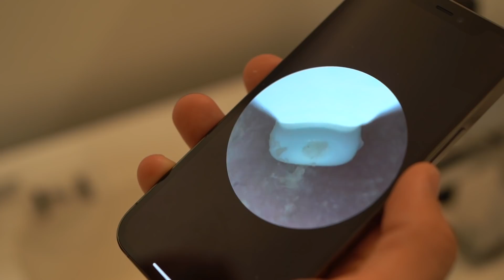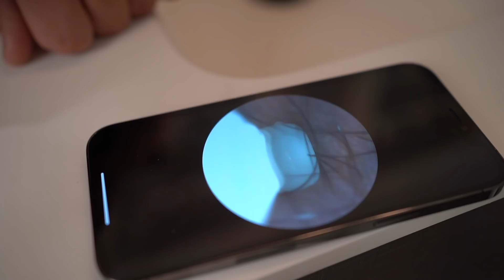5 Grooming Secrets ONLY HANDSOME MEN Know | Alex Costa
Topic of discussion: Are you keeping up with all of your grooming year-round?

So many people ask me what they have to do to be more handsome. A lot of guys think it's all about designer clothes and having a nice car but it's not. If your grooming is on point, you are GOING TO STAND OUT. Today we're going over grooming secrets most men don't know. Watch the video and let me know which one helped you out the most!